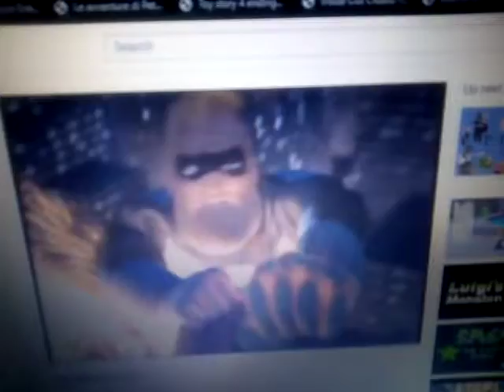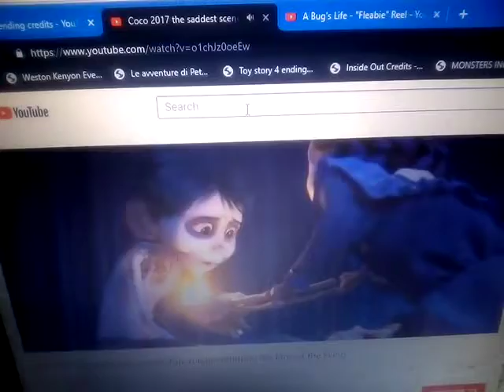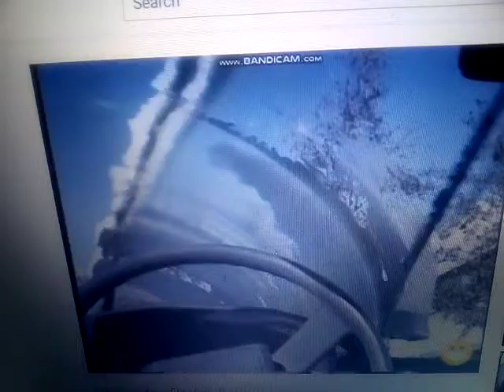June 30, 2019